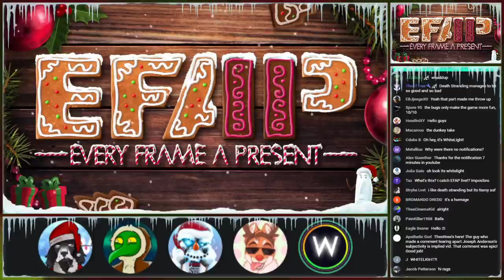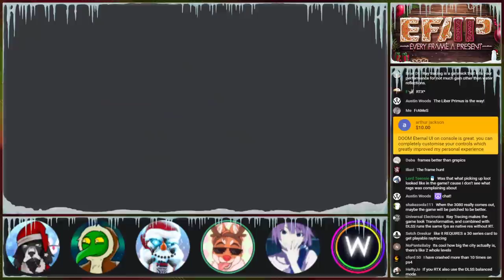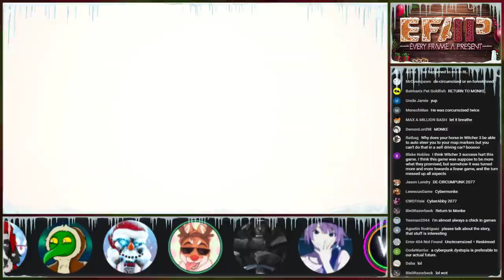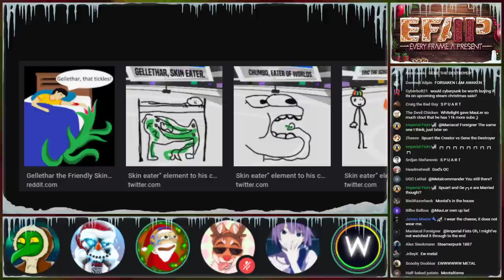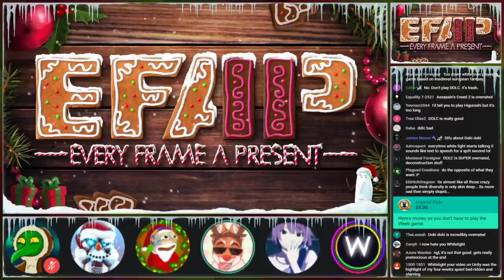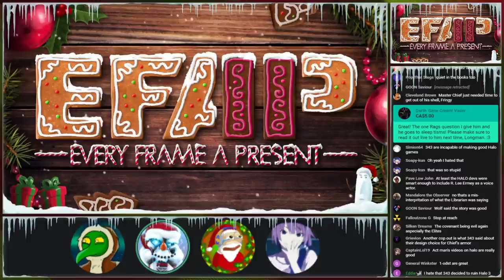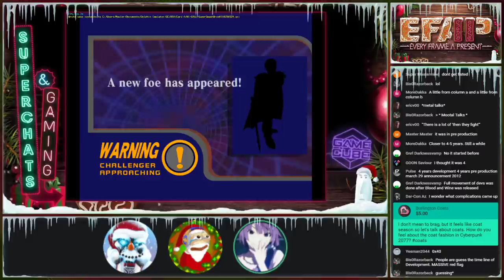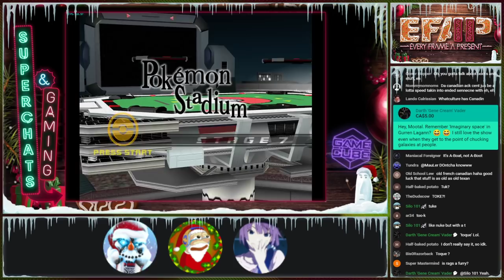EFAP #115 - Discussing Cyberpunk 2077 and its release with Whitelight & Cynical Reviews